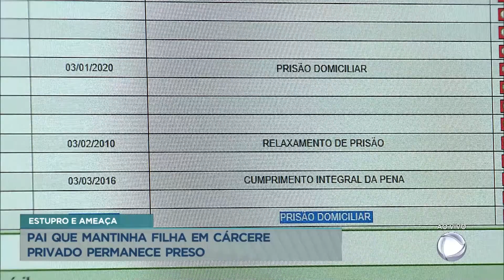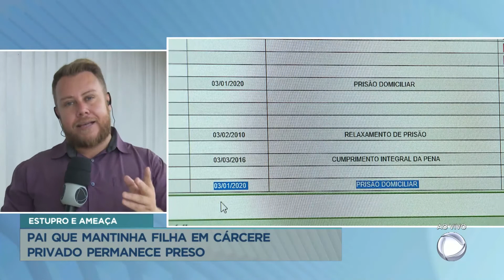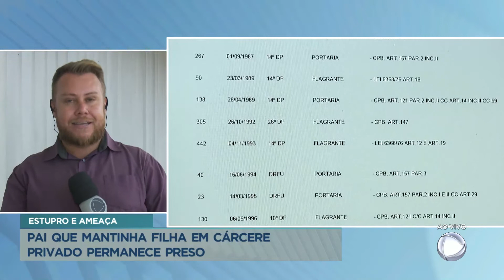Prisão de pai que manteve filha em cárcere privado passa a ser preventiva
A Justiça converteu a prisão em flagrante para preventiva do pai acusado de estuprar e manter a filha em cárcere privado. A peruana mora em Lima e veio visitar o senhor de 60 anos no Distrito Federal. A vítima foi encaminhada ao IML (Instituto de Medicina Legal), onde foi comprovado que realmente houve o abuso sexual.